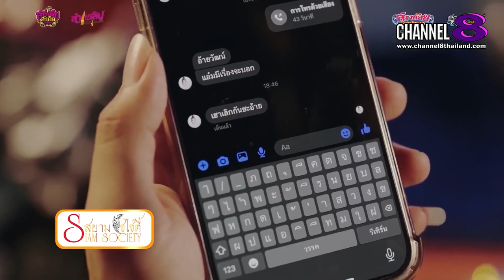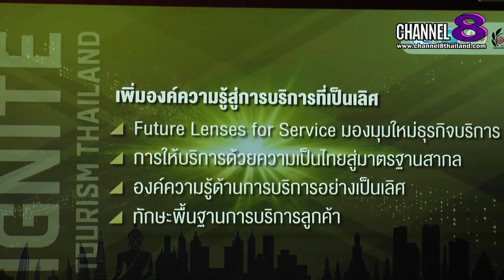Channel8Thailand : สยามโซไซตี้ 08-06-67